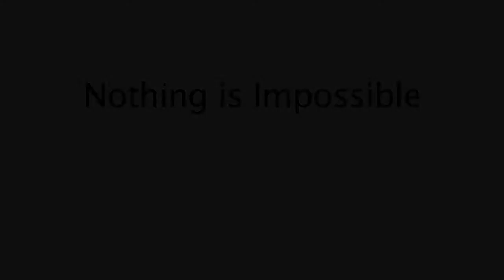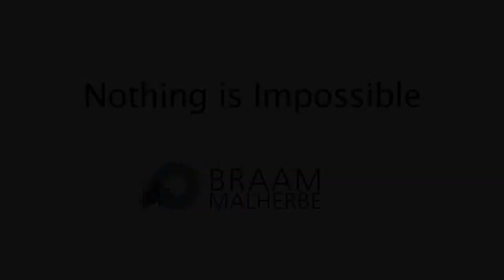Nothing is Impossible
Braam Malherbe is an International motivational speaker, MC, extreme adventurer, conservationist, youth developer, TV presenter and author of the best seller, The Great Run.
Braam’s adventures are extraordinary and always purpose driven. He is a riveting international motivational speaker, applying lessons learnt from his experiences to talk about themes relating to goals, courage, leadership, teamwork, purpose and making the impossible possible.
He is the ambassador of Woolworths MySchool MyVillage MyPlanet, WESSA, Toyota, The Amy Biehl Foundation and Operation Smile SA
Twitter: @braammalherbe ; Instagram: @braammalherbe
Facebook: Braam Malherbe - Extreme Conservationist, Braam Malherbe - International Motivational Speaker